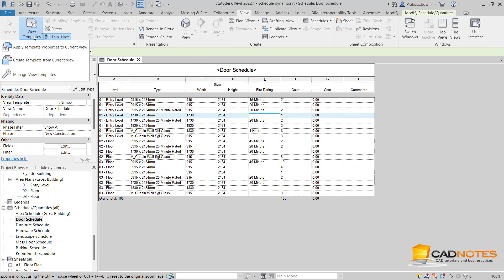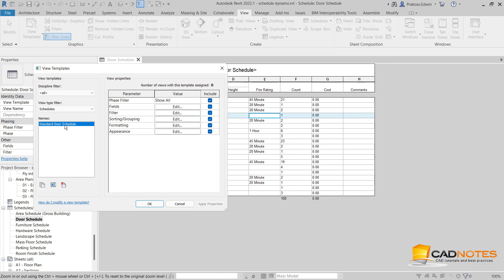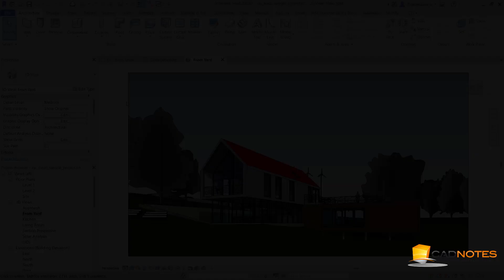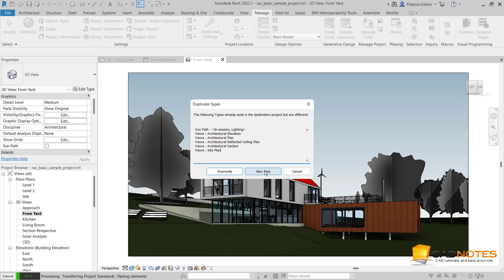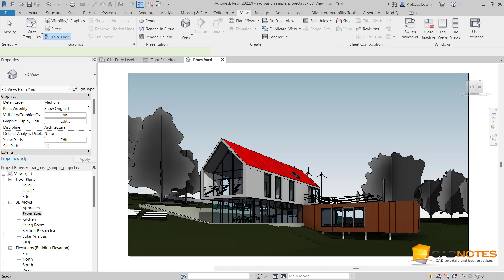Using Revit View Template to Quickly Create a Schedule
A Schedule is a view. It works similarly as a view like you can apply a view template. It allows you to create a view quickly and apply standards across all your projects.